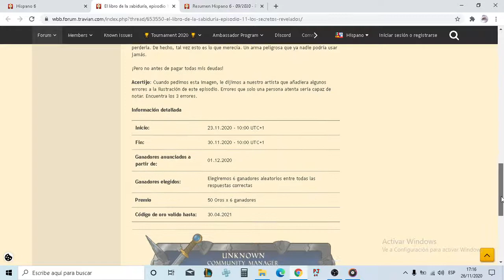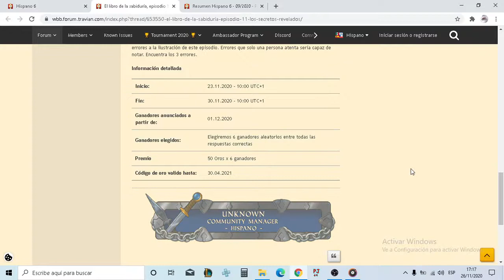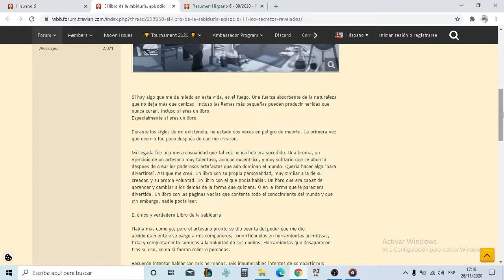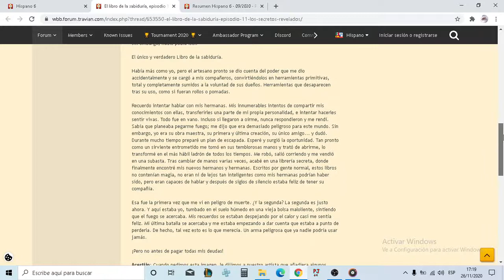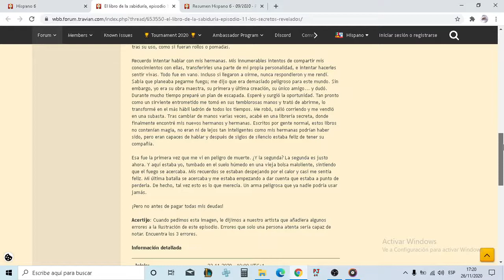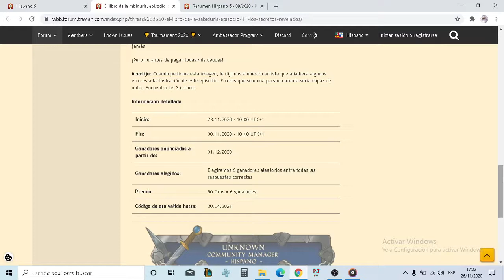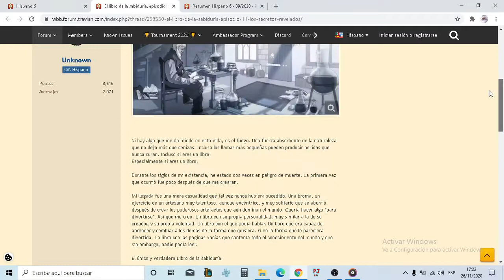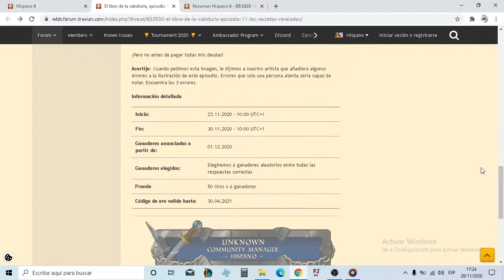El libro de la sabiduría, episodio 11 Los secretos revelados travian legends 2020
te relato las condiciones del evento💰💰 💰y te narro un cuento👺: el de travian.
además al final te ayudo a resolver el enigma/acertijo 👀✍de el libro de la sabiduría.
son 50 oros regalao perro🎁🎁🎁, para tu bono de trigo🍞🍞🍞 de tu 15c.
-- OJO que las reliquias de la muerte surgirán el 03.01.21--